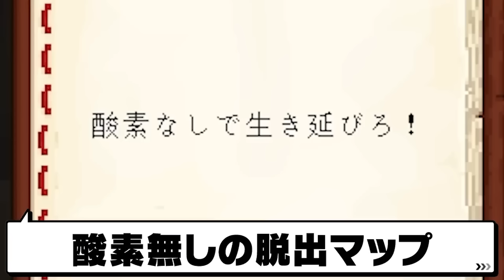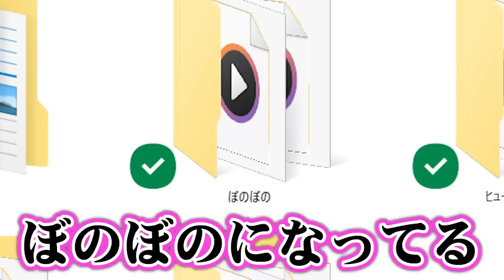【熱すぎて溶ける!?】温度が100°Cの超熱い世界で生き残れ！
💎ぷちひなフレンズのSNS💎

いむチャンネルでイケメン動画出してます！

〒107-6228
祭雛子　　　宛